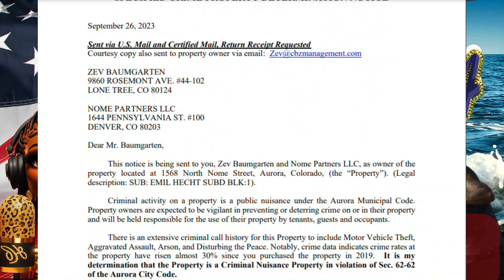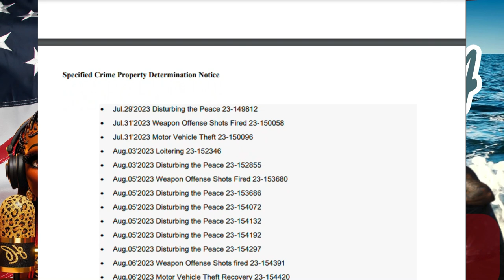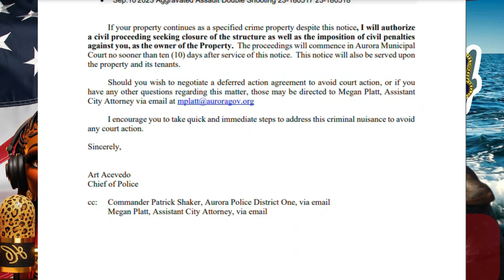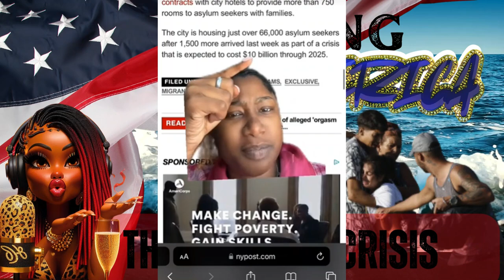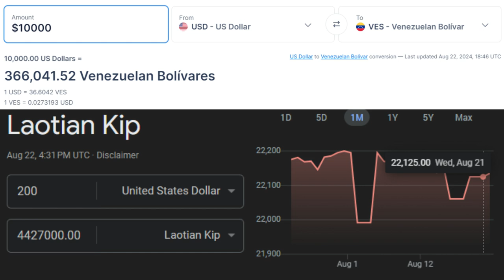Immigrants Cash In While We Count Pennies | The Migrant Crisis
Join us as we discuss the Migrant Crisis in America and how we're being affected. Grab your glass and come on in! Scoot up for a second and let's chat...